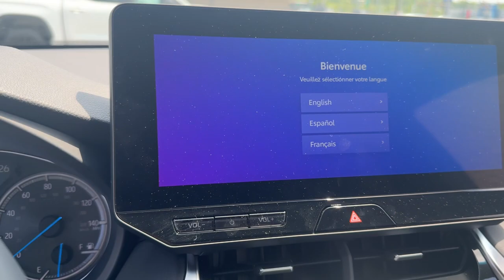2024 Toyota Venza Akron, Wadsworth, Canton, Barberton, Copley, OH R0536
Ruby Flare Pearl New 2024 Toyota Venza Nightshade available in Akron, Ohio at Summit Toyota. Servicing the Wadsworth, Canton, Barberton, Copley, OH area.

Summit Toyota
1535 Vernon Odom Blvd

Price Includes pOWERTRAIN FOR LIFE COVERAGE (see dealer for details) ToyotaCare is a no cost maintenance plan with 24-hour roadside assistance. The ToyotaCare plan covers normal factory scheduled service for 2 years or 25000 miles whichever comes first1. 24-hour roadside assistance is also included for 2 years regardless of mileage. 40/37 City/Highway MPG
Axle Ratio: TBD|Wheels: 7 x 19 Black Alloy|Heated Front Bucket Seats|SofTex Seat Trim|Radio: Premium Audio|Nightshade Package|Star Gaze Fixed Panoramic Roof|All Weather Floor & Cargo Liner (TMS)|Owners Portfolio (TMS)|4-Wheel Disc Brakes|6 Speakers|Air Conditioning|Electronic Stability Control|Front Bucket Seats|Front Center Armrest|Leather Shift Knob|Navigation System|Power Liftgate|Spoiler|ABS brakes|Alloy wheels|Automatic temperature control|Brake assist|Bumpers: body-color|Driver door bin|Driver vanity mirror|Dual front impact airbags|Dual front side impact airbags|Four wheel independent suspension|Front anti-roll bar|Front dual zone A/C|Front fog lights|Front reading lights|Fully automatic headlights|Garage door transmitter: HomeLink|Heated front seats|Illuminated entry|Knee airbag|Leather steering wheel|Low tire pressure warning|Memory seat|Occupant sensing airbag|Outside temperature display|Overhead airbag|Overhead console|Panic alarm|Passenger door bin|Passenger vanity mirror|Power door mirrors|Power driver seat|Power steering|Power windows|Radio data system|Rear anti-roll bar|Rear seat center armrest|Rear window defroster|Rear window wiper|Remote keyless entry|Roof rack: rails only|Speed control|Speed-sensing steering|Split folding rear seat|Steering wheel mounted audio controls|Telescoping steering wheel|Tilt steering wheel|Traction control|Trip computer|Turn signal indicator mirrors|Variably intermittent wipers|Front beverage holders|Auto-dimming Rear-View mirror|AM/FM radio: SiriusXM|Exterior Parking Camera Rear|Auto High-beam Headlights|Apple CarPlay/Android Auto|Emergency communication system: Safety Connect (1-year trial)